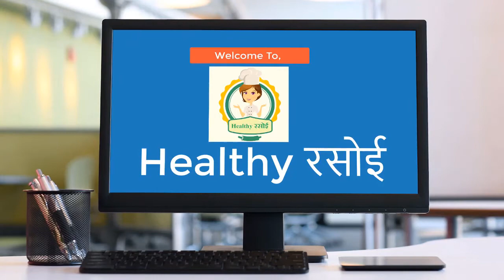World's Quickest Mung Ki Dal Ka Halwa / Instant Mung Dal Halwa / Mong Dal Halwa in 5 Minute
Hello Friends,
Good Morning,
Today we shaall prepare World's Quickest Mung Ki Dal Ka Halwa / Instant Mung Dal Halwa / Mong Dal Halwa in 5 Minute. This video is for Bechelor's Special / Student's Favorite. This video will try to give answer to all questions regarding How to make Mong Dal Halwa in 5 Minute at Home. Hope you will like it.

Moong Dal / Mung dal / Split Mung Bean – 1 Cup ( मूंग दाल – 1 कप )
Ghee - 1 Cup ( घी - 1 कप )
Milk - 1 Cup ( दूध - 1 कप )
Water – 1 Cup ( पानी - 1 कप )
Raisins - 1 Spoon ( किशमिश - 1 चम्मच )
Almond - 4 ( बादाम - 4 )
Green Cardamom - 3 ( हरी इलायची - 3 )
Pistachio - 1 Spoon ( पिस्ता - 1 चम्मच )
Sugar - 1 Cup ( चीनी - 1 कप )

Links for More Halwa's